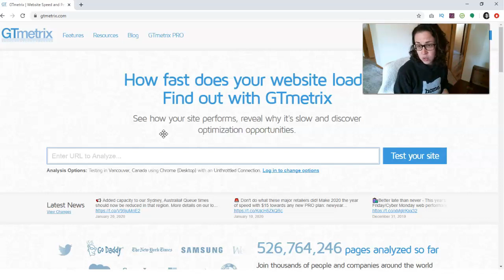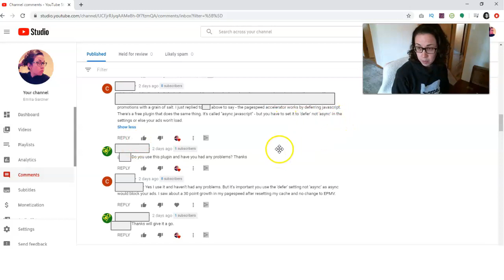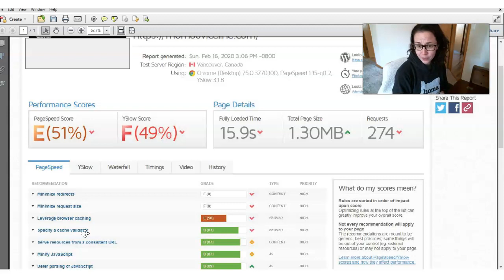Async Javascript Plugin (Did I Get Faster?)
I just heard about and tested the Async Javascript as an alternative option to the paid version of Ezoic Speed Accelerator. I'm a technical moron, so forgive me if I don't explain exactly what this plugin does and how it works.

When I am working on sites, I focus on stuff that is easy to manage and non-technical, and overall I just try not to break stuff. I'm learning as I go for sure, and testing out plugins and other add-ons is a part of that process.

In this video, I installed and activated the Async Javascript plugin (on my case study site which is monetized with display ads through the Ezoic service.) Here's what happened.